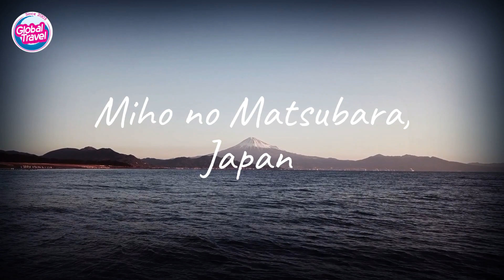The 40 Most Beautiful Places in the World - Global Travel Albania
The 40 Most Beautiful Places in the World
Time to dust off your passport.

There are so many amazing places around the globe to see, we couldn't possibly include them all in just one list. But, these breathtaking destinations are definitely worth bumping to the top of your travel bucket list–whether you're looking to relax on a beach, get off the grid or explore a city.

Timestamp
00:00 Intro
00:17 Time to dust off your passport.